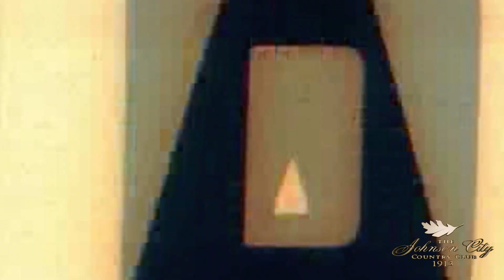Tyler Deaver - Johnson City Country Club, Move to Tennessee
Today we talk with Johnson City Country Club General Manager/Director of Golf Tyler Deaver. Johnson City Country Club is a wonderful place for family enjoyment! If you are in the area, take time to visit this Historical Club!